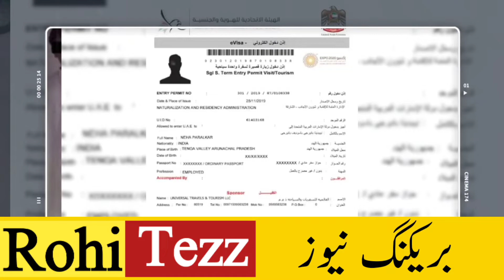UAE Bank Loan Issue Pakistani People | Dubai Banks loan Latest update 2023